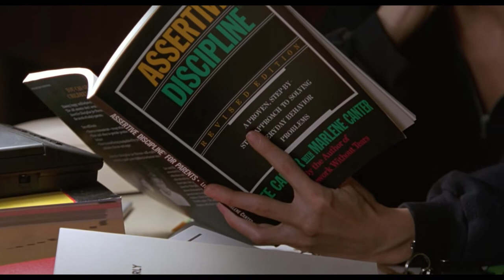Wendy & Lisa - This is The Life (Movie Tribute)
Wendy & Lisa - This is The Life

from the movie "Dangerous Minds"

Video edited by Andy Wremert